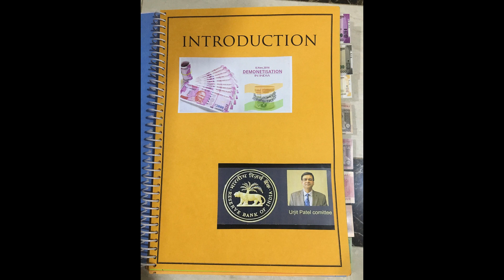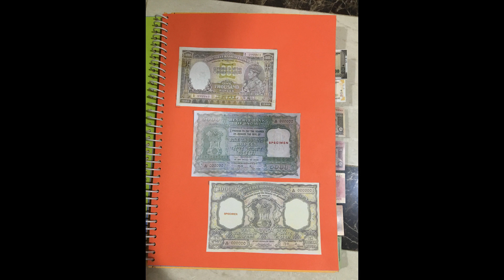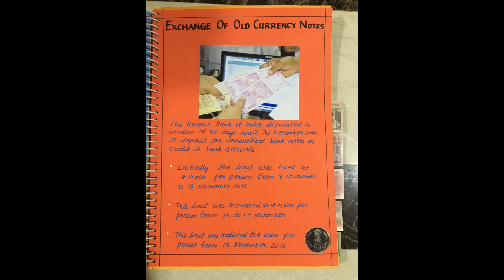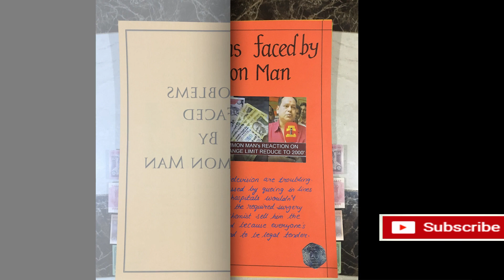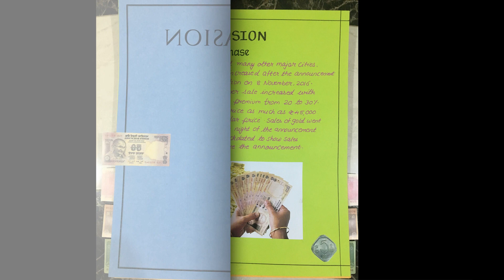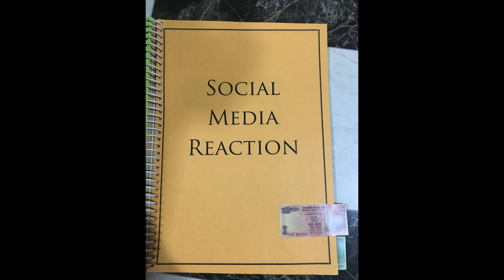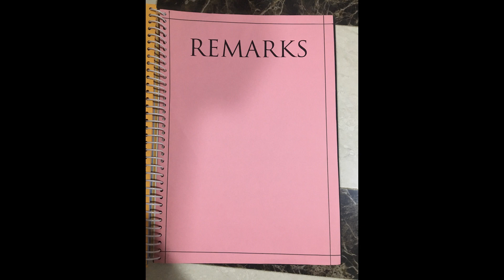Economics Project Class 12 on Demonetisation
Hello Friends

This project contains the information regarding the Economics project which is to be made by the students of class 12th boards...

This project is made by JIGAR VAISHNAV for the session 2017-18 with the latest guidelines as per CBSE...

Hope this will help the upcoming students who want a help regarding the ECONOMICS project.

IF YOU HAVE ANY DOUBT IN THE PROJECT OR ANY OF THE CONTENT PRESENTED OR ANY VALUABLE SUGGESTION PLEASE LET ME KNOW THROUGH THE COMMENT SECTION..

This is the best Demonetisation project covering all aspects related to Demonetisation according to the guidelines issued by CBSE for making Class 12 Economics Project. This project will help you to understand Demonetisation in a more effective and efficient manner.

CHEERS HAPPINESS!!
 JIGAR